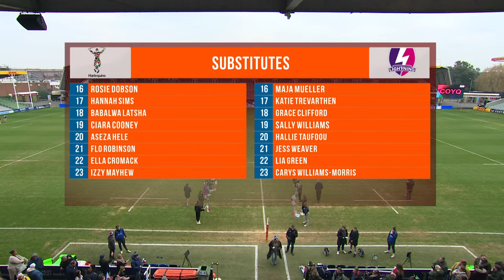Live Allianz Premiership Women's Rugby: Harlequins Women v Loughborough Lightning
Live rugby from The Stoop as Harlequins Women take on Loughborough Lightning in the Allianz PWR.